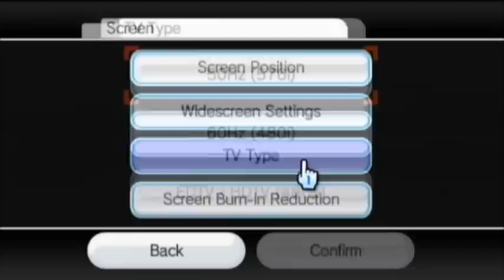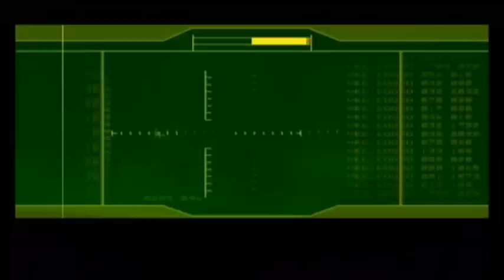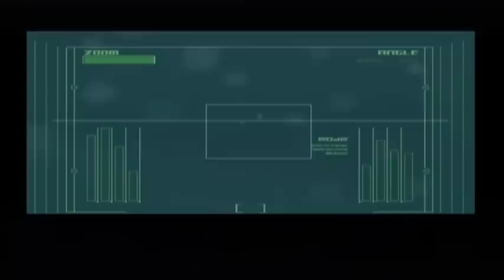Metal Gear Solid 1 - The Twin Snakes - Part 1 - The Fox Archipelago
Here is the 1st part of the game that made Metal Gear a household name... Solid Snake must infiltrate a base in the Alaskan Archipelago and stop a group of Terrorists from launching a nuclear weapon... For those who haven't played through the series before, please read!

The "Snake" in this game is NOT Naked Snake/Big Boss, which we played as for MGS3 and MGS Peace Walker. This game is set 30 years after the events of Peace Walker, and we are playing as Solid Snake. If you don't know who Solid Snake is, and want to find out what happened in between go and find out about the two ORIGINAL Metal Gear games that came out for the MSX system in 1987 and 1990. These two games provide some plot/understanding for what happened between these games, and who the new characters are.

I didn't play though these two games because they are ridiculously old and I've only played them once before, a long time ago so if I played through it I would do a terrible job since I don't know how to get through the game quickly.

Since it is so old there are very basic graphics (2d), and no voice acting.. In all honesty, for someone who is a child of the 90s and grew up with games like FFX/MGS, these old Metal Gears don't really provide much of an experience, I only played them to get an idea of the plot, but you can go onto Wikipedia and read about what happens anyway...